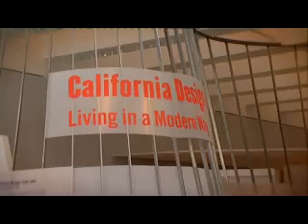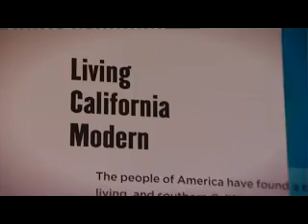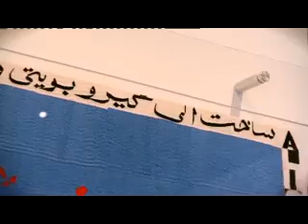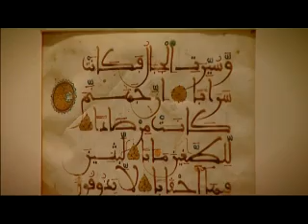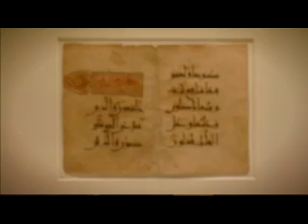Afaq LACMA EP 31 آفاق: متحف لوس انجلس للفنون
LACMA
هو أهم متحف للفنون و الثقافة غربي الولايات المتحدة، و يتمييز بطابعه الشامل إذ يتكون من معارض دائمة و أخرى مؤقتة تعود إلى ثقافات من كل انحاء العالم و من العصور القديمة إلى الحاضر. و يفتخر القيمون على المتحف ببرامجه التثقيفية و بتواصلهم مع الجمهور.

و للمتحف قسماً يُعنى بالفنون الإسلامية شهد إهتماماً متنامياً من قبل الجمهور الامريكي منذ أحداث الحادي عشر من سبتمبر/أيلول مما شجع المتحف على القيام بمعارض و مبادرات متعددة.

وسام الصايغ إلتقى مجموعة من القييمين على الاقسام لا سيما قسم التصميم الذي يستعرض ثلاثين عاماً من التصميم الكاليفورني الذي طبع الحياة العصرية كما نعرفا اليوم. فمن لعبة باربي إلى الجينز مروراً بالكراسي المصنوعة من الالياف الزجاجية ذات الشكل المعوف عالمياً، اعطت كاليفورنيا العالم مكونات طريق العيش الحديثة.
في آفاق شرح لاسباب و مكونات مثل هذه الثورة في عالم التصنيع والتصميم و الجماليات من قبل القيمة على هذا المعرض  الوحيد من نوعه.